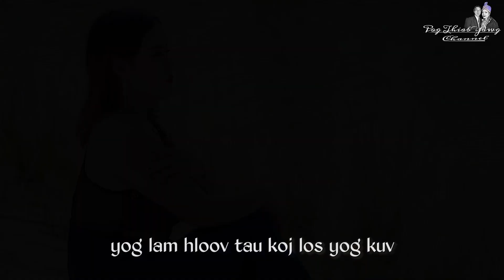Phuab Vaj - Xav Hloov Koj Los Yog Kuv. KARAOKE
Copyright @ 2021 by Pog thiab Yawg Channel.
Txwv TSIS pub rub coj mus HU tso rau lwm tshooj YouTube or Facebook uas tsis tau kev tso cai. Tsis li txhob tu siab nawb. tsuas yog ua nej hu ua lom zem xwb. Yog koj xav tau coj mus hu nug ua ntej tso. ua